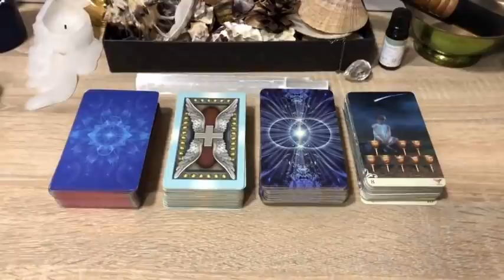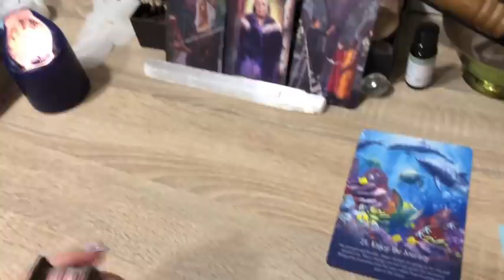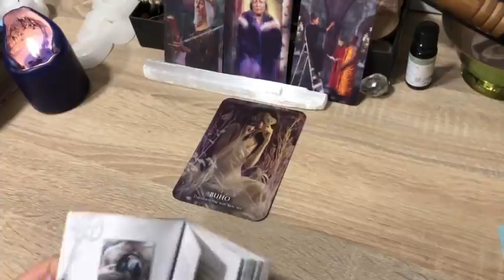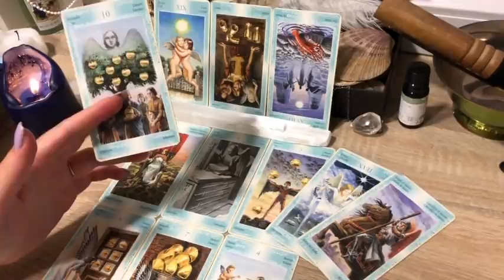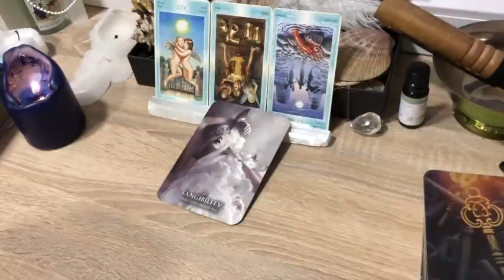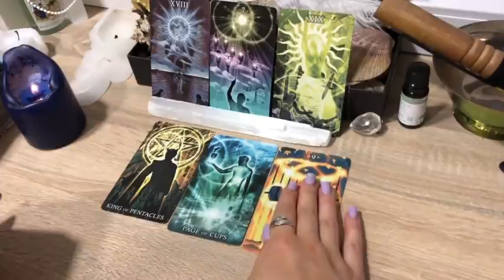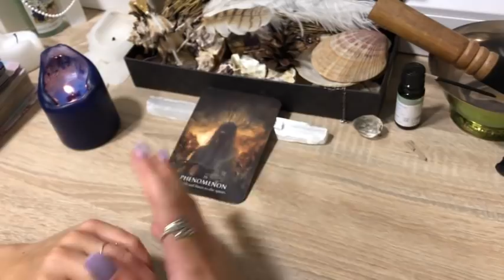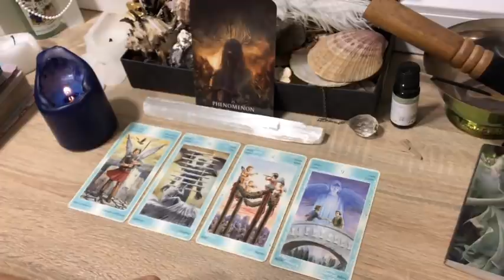🔮 Pick A Card - 𝟕-𝟏𝟎 𝐃𝐚𝐲𝐬 𝐅𝐫𝐨𝐦 𝐍𝐨𝐰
Dear Tribe,
Here is your weekly prediction, I hope it is helpful and please remember to filter the messages and leave what's not yours behind. Love, Brigita.
🔹Time Stamps 🔹
1 - 1:43
2 - 19:45
3 - 35:49
4 - 49:26
Love,
Brigita

'1989